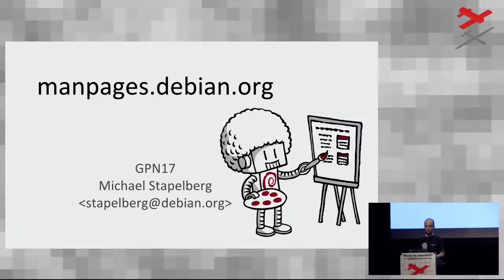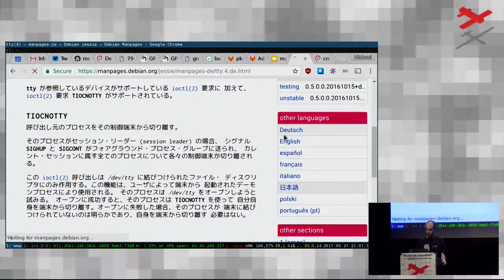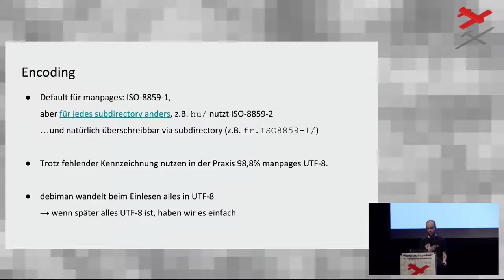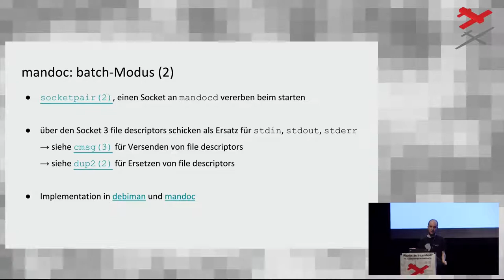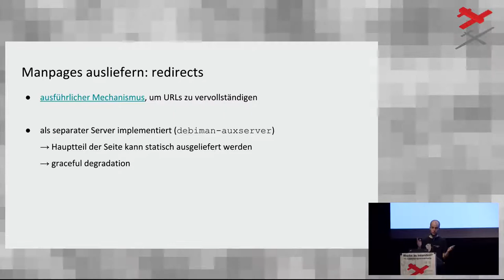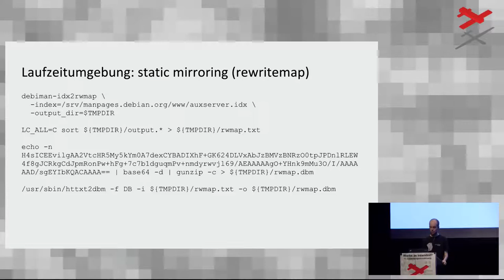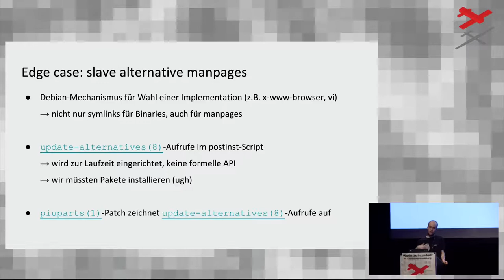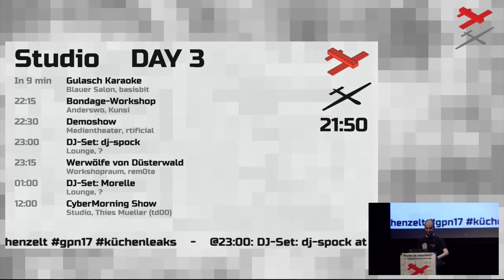Die manpages.debian.org-Modernisierung (GPN17)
über die modernste (mir bekannte) Web 1.0-Anwendung

Mit manpages.debian.org haben wir kürzlich die vollständigste Manpage-Seite im Netz geschaffen. In diesem Vortrag geht es um die dahinterstehende Motivation, Ziele, Implementation, Überraschungen und Zukunftspläne des Projekts.

Michael Stapelberg